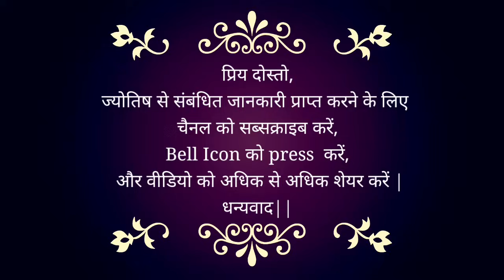31 August 2023